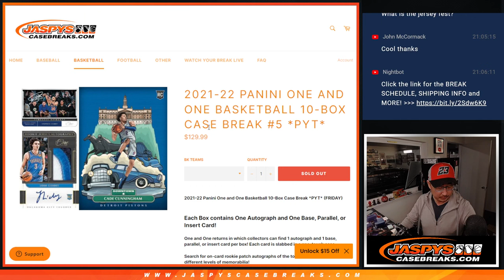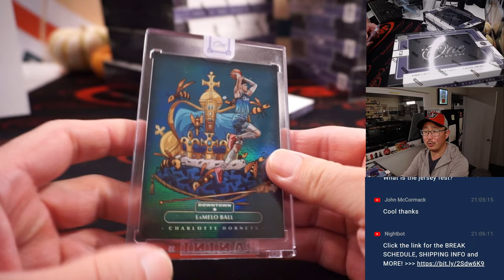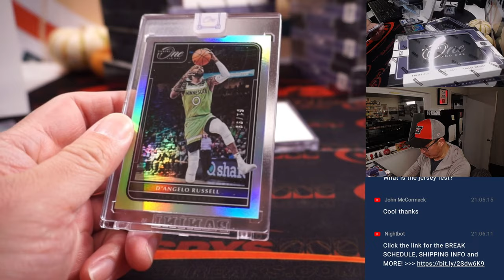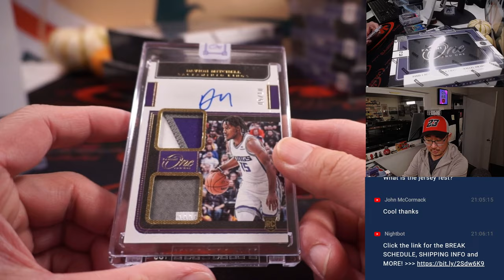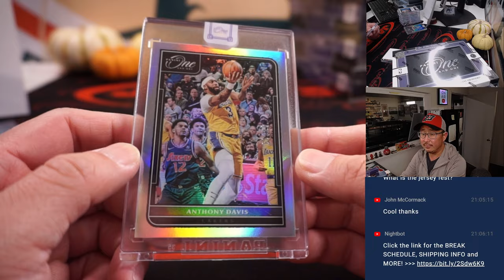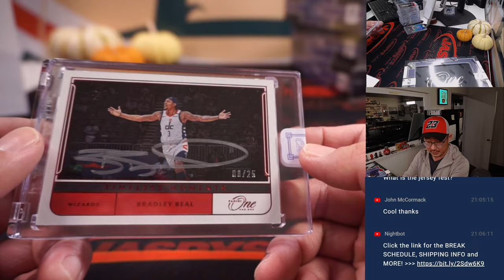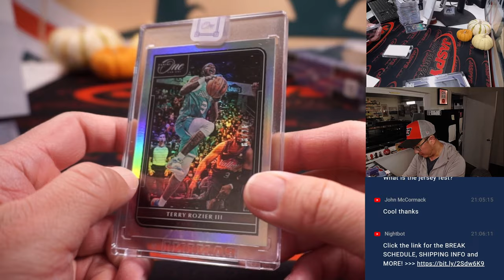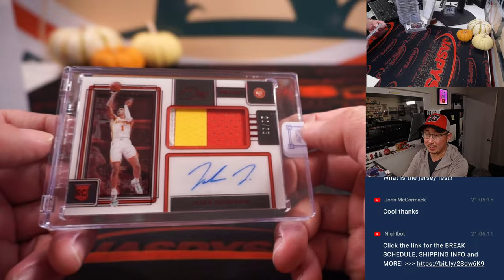Su, 11.06.22 ~ 2021-22 PANINI ONE AND ONE BASKETBALL 10-BOX CASE BREAK #5 *PYT*